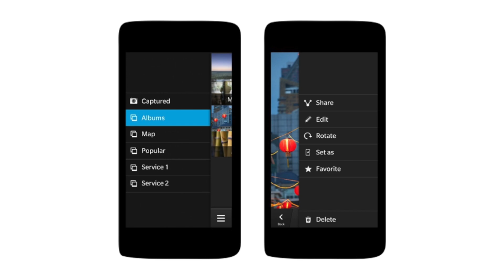New Blackberry 10 Unveiled -- Can It Beat iPhone and Android?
Research in Motion unveiled its Blackberry 10 smartphone and tablet operating system and showed off some neat tricks including the Cascade design and easy tools for app developers. But can it help RIM battle back against Apple and Android this fall when a new iPhone, new Androids and new Windows 8 phones will all be released?